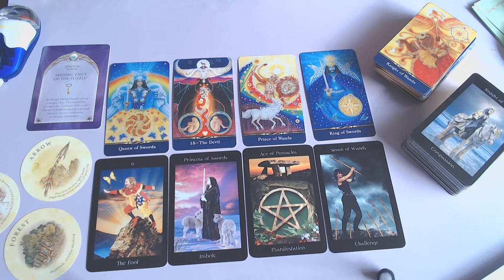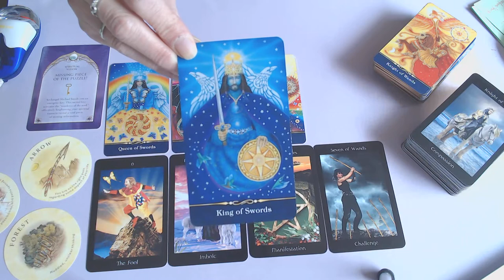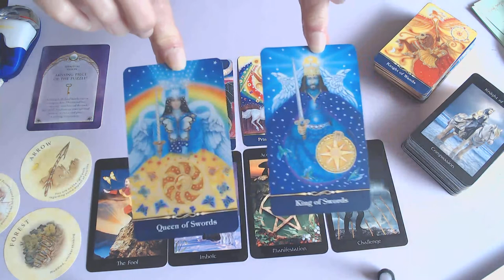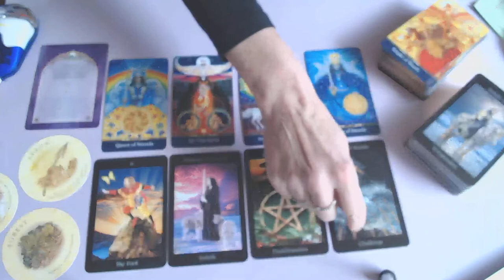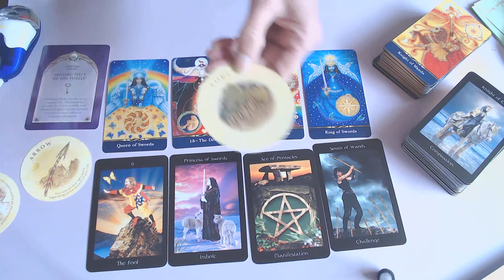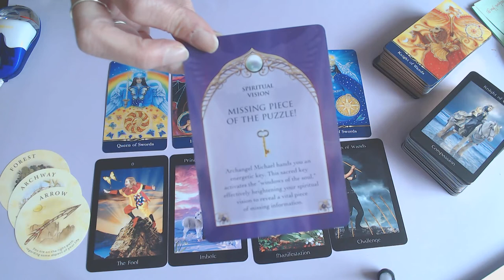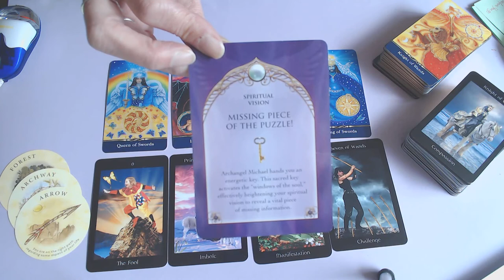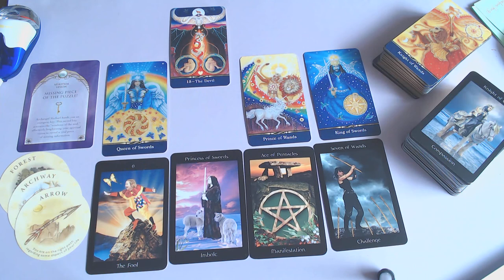GEMINI WEEKLY 19TH TILL 25TH OCTOBER 2020/BE YOURSELF & STAND YOUR GROUND! VICTORY IS YOURS!